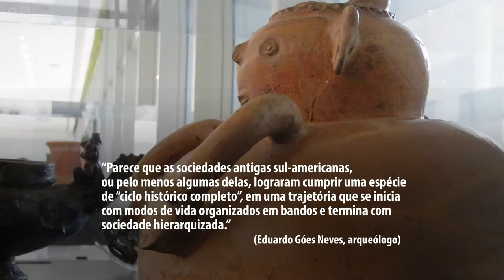Exposição: MAE/USP e a Amazônia - Alguns olhares da Arqueologia - Parte 2/3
Uma seleção de 43 peças do Museu de Arqueologia e Etnologia da USP exposta na reitoria da universidade. Entre os objetos, vasos, estatuetas, tangas e urnas funerárias produzidas entre os séculos III e XVIII na região amazônica.